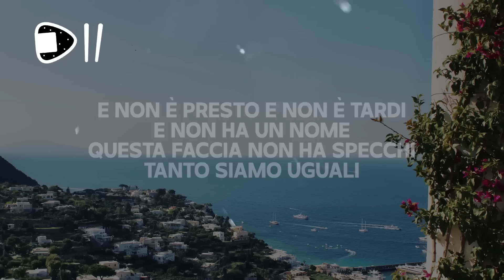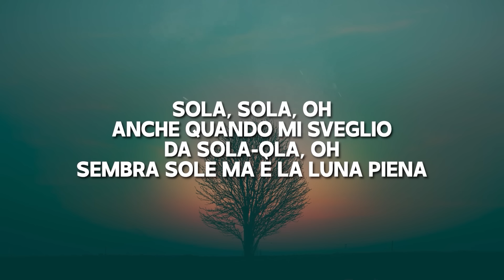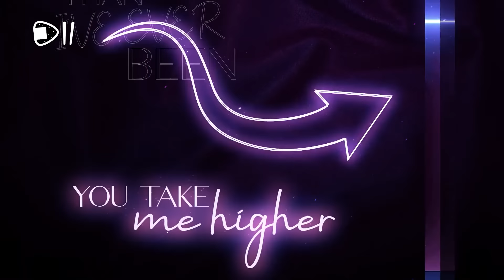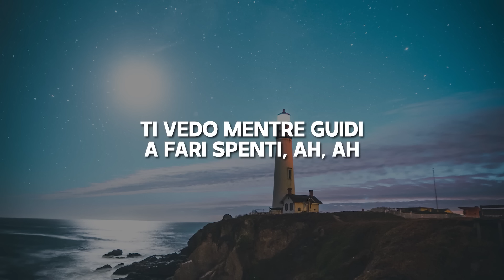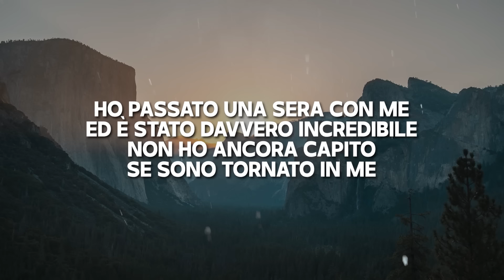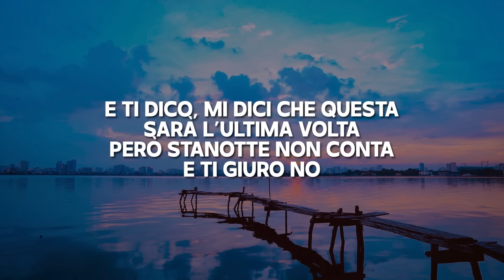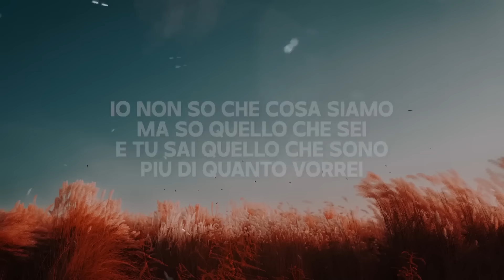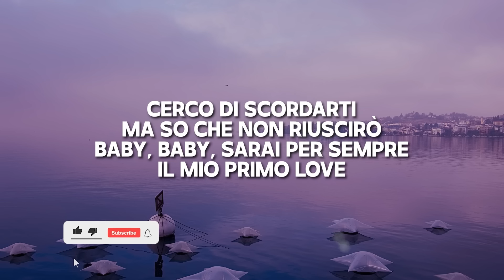PLAYLIST MIGLIORI CANZONI DEL MOMENTO 2023 🎵❤️ (Angelina Mango, Annalisa, TheKolors, Elodie,Mr.Rain)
Questa è la playlist delle canzoni del momento. Spero vi piaccia!